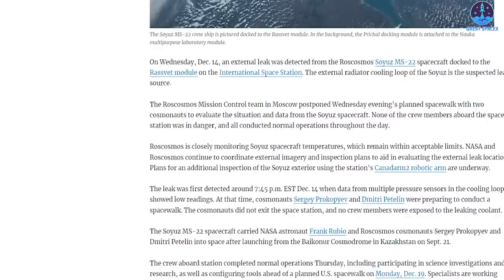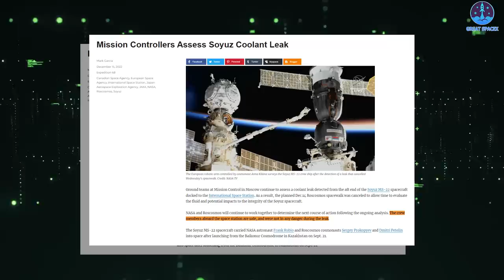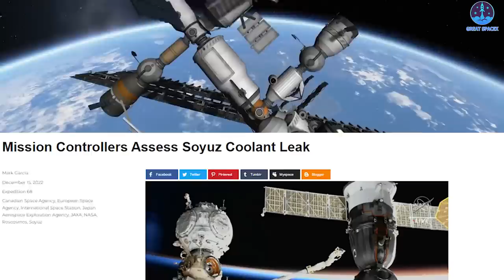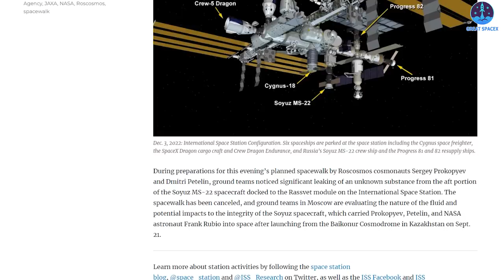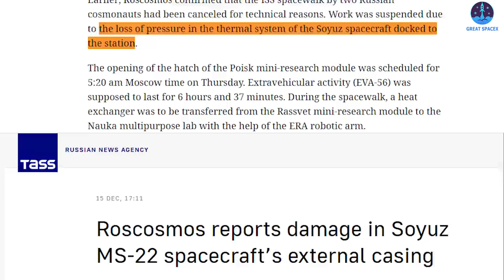Analysis Ship 24 engine Static Fire! NEW Super Heavy hit the launch complex for TESTING...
1)HUGE THANKS TO:
2) SOURCES OF THUMBNAIL:
SpaceX continues to gear up for the first-ever orbital test flight of its Starship Mars rocket.
SpaceX performed another "static fire" test on Dec. 15 at its South Texas facility, lighting up Ship 24, a prototype of Starship's 50-meter-tall upper-stage spacecraft.
One of Ship 24's six Raptor engines ignited at 2:01 p.m. EST, firing for about seven seconds while the vehicle remained anchored to the ground.
The brief test was captured on video by LabPadre. Huge thanks for his hard work!
SpaceX itself also shared the static fire test from every conceivable angle!
And it’s so freaking cool!
Haha, from this angle, I feel like it's about to lift off!!!
Well, wish it came true, we've waited too long for that fateful flight!
The Starship prototype has already been through a static-fire gamut; it lit up all six of its Raptors in September, for example.